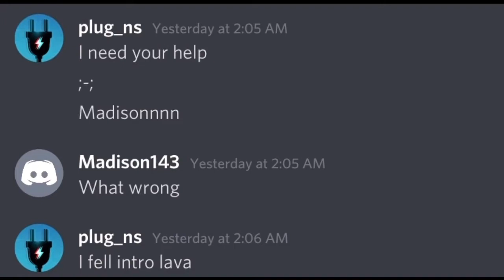My friend saved me from lava